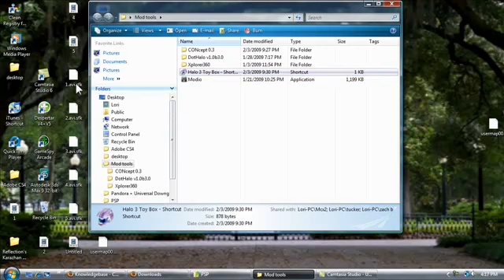Xport 360 problem?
plz help, i just buyed xport 360 and its saying its not plugged in??, i have a xb360 elite 120 gb hard drive,